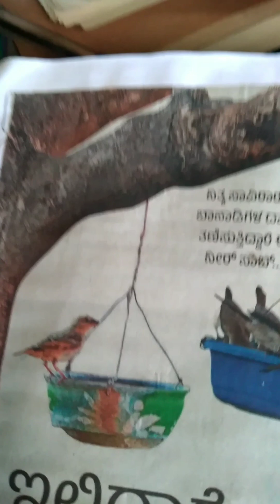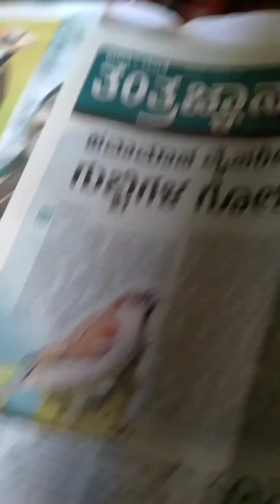march 20 gubbigala dinacharane prayukrta arpane